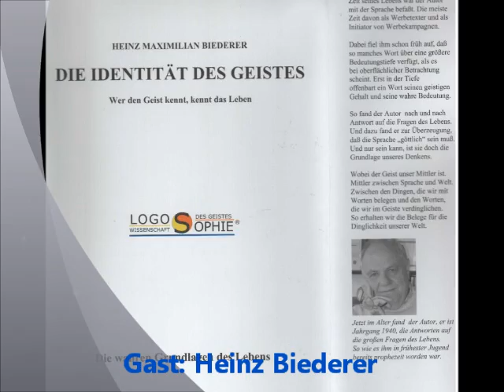Wahrheit erkennen Wake News Radio TV 24 07 12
Wake News Radio/TV informieren: 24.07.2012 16 Uhr LIVE
In allen meinen Sendungen betone ich immer wieder wie wichtig es ist Bewusstsein zu erlangen. Nur mittels Bewusstsein stellen sich uns Fragen, die wir uns sonst -- eingelullt in der vorfabrizierten Matrix der DIMs (Dominante Irrsinnige Minorität) -- nicht stellen würden.
 Letzlich suchen wir -- bewusst oder unbewusst -- nach der Wahrheit. Dabei liegt die Wahrheit doch genau vor unseren Füssen, nur schreiten wir zumeist achtlos darüber hinweg und nehmen diese Wahrheit überhaupt nicht "wahr"!

Neben der sehr wichtigen Aufklärung über die Missstände und das lebensbedrohliche Potenzial der jetzigen materialistischen Matrix, die uns beherrscht, ist es auch Lösungswege aufzuzeigen, uns in den Stand zu versetzen die Wahrheit oder Wahrheiten zu erkennen lernen und das ist möglich!

Aus dem Grund freue ich mich meinen Gast, dem Autor und Forscher aus der Schweiz Heinz Maximilian Biederer heute am 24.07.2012 ab 16 Uhr LIVE in meiner Radiosendung begrüssen zu dürfen, der uns einen Einblick in die Sprache in Verbindung mit dem Ge-ist (Geist) ermöglichen wird, in dem uns die Schuppen von den Augen fallen dürften.

Es wird hochspannend! Bis später!

Euer Detlev

Wake News Radio wird wieder über die Sender ICRN- und UWS -- Radio direkt ausgestrahlt und simultan bei anderen Sendern übertragen, hier sind die Links, wo LIVE übertragen wird: